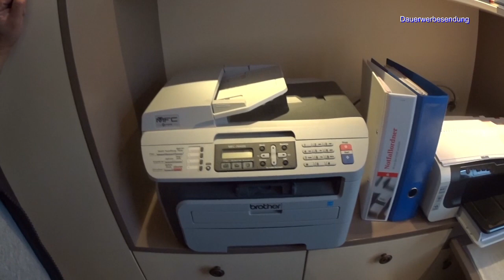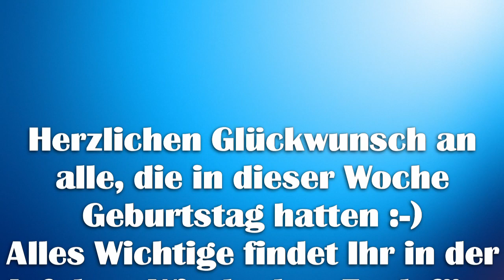Leni & Toni Show | VLOG #46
Herzlich Willkommen in der neuen Woche und zu unserer neuen Folge der Leni & Toni Show. Wie schön, dass Ihr auch in dieser Woche wieder bei uns seid und uns bei unseren Erlebnissen begleitet.

Der Link zum Artikel von Promobil wegen der Rückrufaktion ist hier zu finden

HIER KÖNNT IHR UNS AUSSERDEM BEGLEITEN:
Da wir schon häufig gefragt wurden, mit was für einer kleinen Kamera (Clarence) wir filmen, haben wir sie Euch hier nochmal verlinkt

Das sind die passenden Speicherkarten dazu:

Toni fotografiert übrigens mit diesem Fotoapparat:
und mit diesem Objektiv

Leni fotografiert mit
(gibt aber ein neueres Modell
- von der Kamera, nicht von Leni ;-)

Wenn Ihr Euch auch für unser Follower Treffen im nächsten Jahr anmelden möchtet, schickt uns bitte eine Mail an . Das Followertreffen 2.0 findet vom 21.09. bis zum 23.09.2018 auf dem Gelände des Ferienparks Teichmann statt. Wir freuen uns schon sehr darauf :-)

Wenn Euch unsere Videos gefallen, freuen wir uns über ein Däumchen nach oben. Dankeeeeeee :-*

Ganz liebe Grüße und nochmals vielen lieben Dank für's Zuschauen sagen von Herzen Eure Leni und Euer Toni.